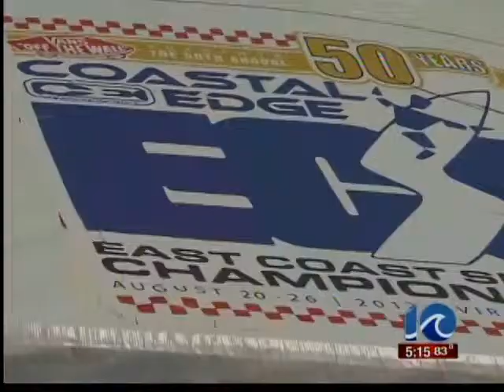East Coast Surfing Championship preview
East Coast Surfing Championship preview | WAVY.com | Virginia Beach, Va.